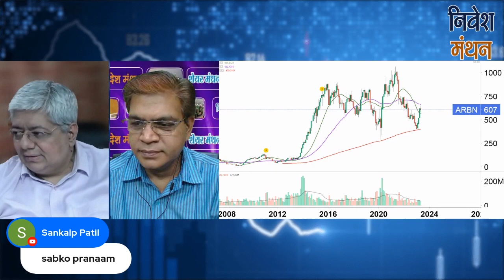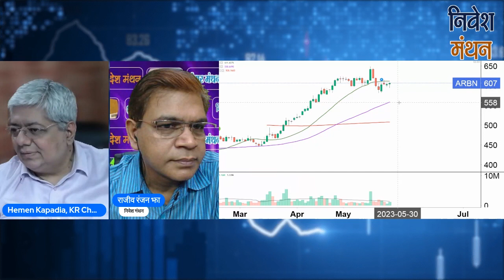Aurobindo Pharma Share Latest News | Aurobindo Pharma Share Price